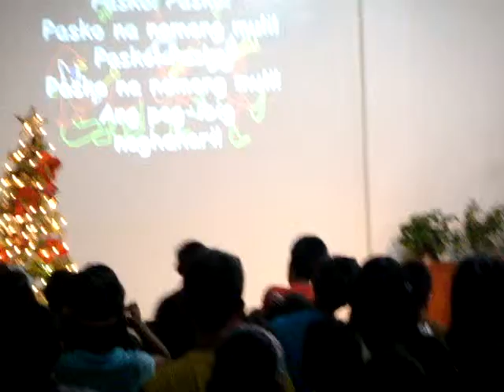Children's Night Dec 23, 2011 Living Word UMC (Christmas Celebration)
Jesus said, "Let the little children come to me, and do not hinder them, for the kingdom of heaven belongs to such as these."